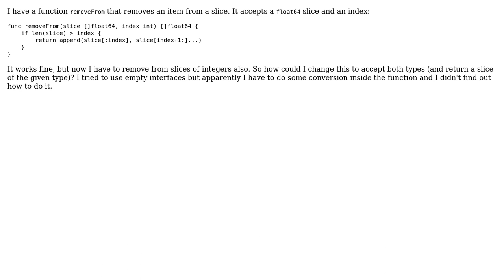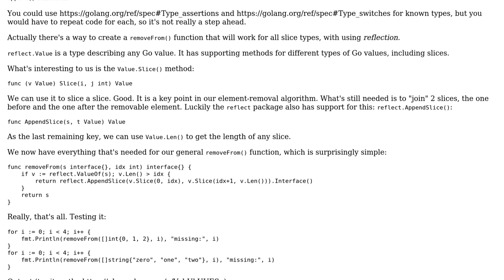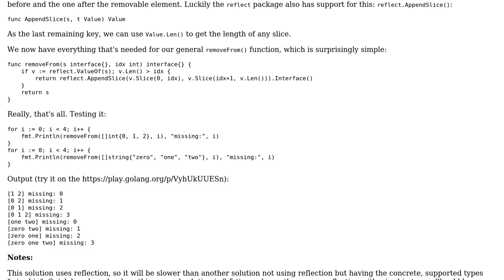How to delete an element from any slice without generics? (2 Solutions!!)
How to delete an element from any slice without generics?

With thanks & praise to God, and with thanks to the many people who have made this project possible! | Content (except music & images) licensed under CC BY-SA | Music | Images & others | With thanks to user OneOfOne user icza user abel and the Stack Exchange Network Trademarks are property of their respective owners. You are responsible for your own actions.